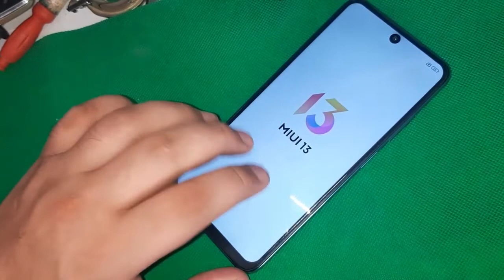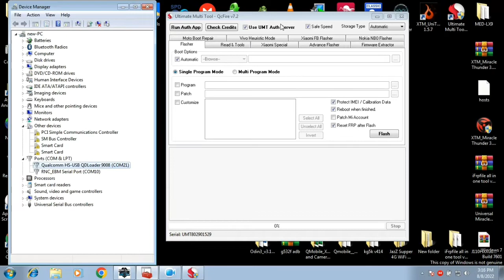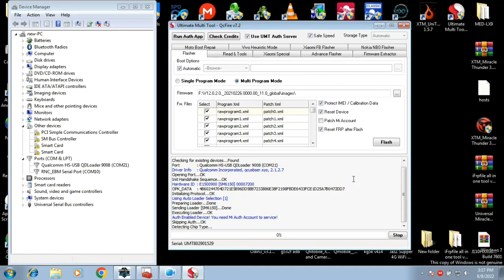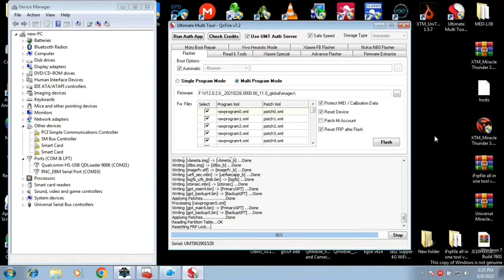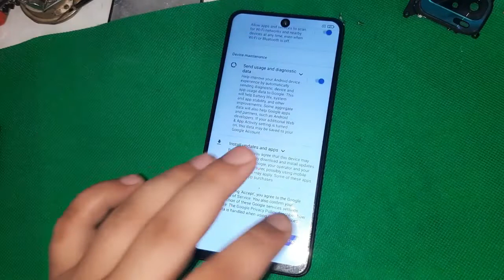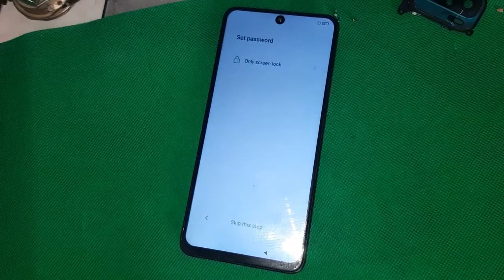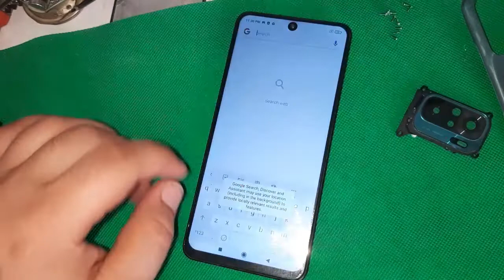Redmi Note 10 (mojito) After Update Touch Not Work Fix | MIUI 13 Downgrade to MIUI 12 UMT Flashing